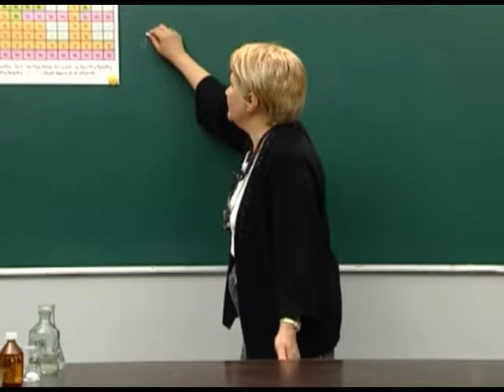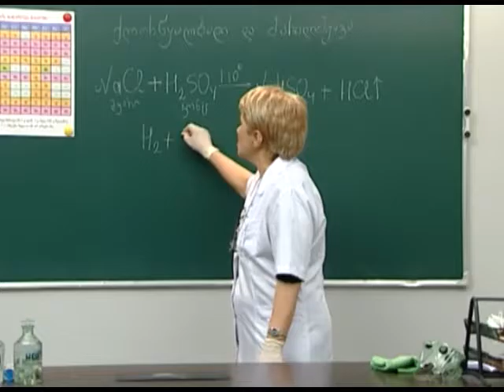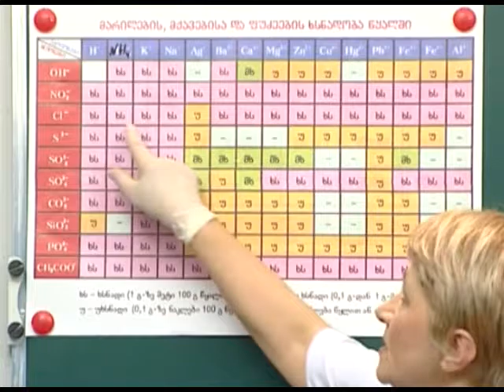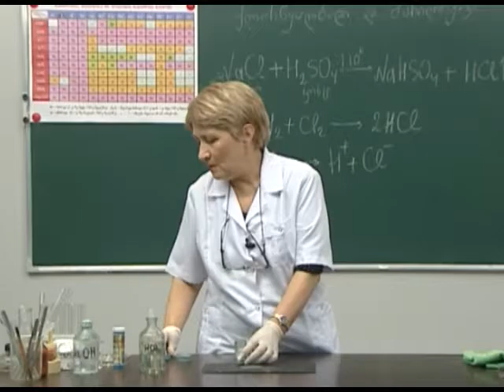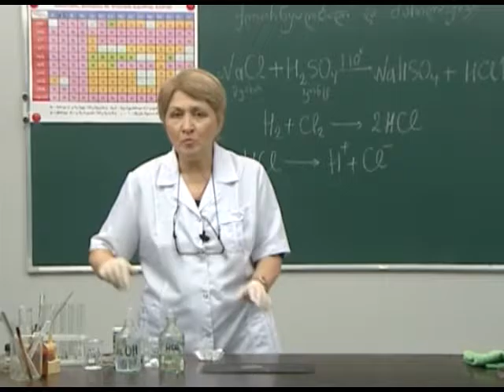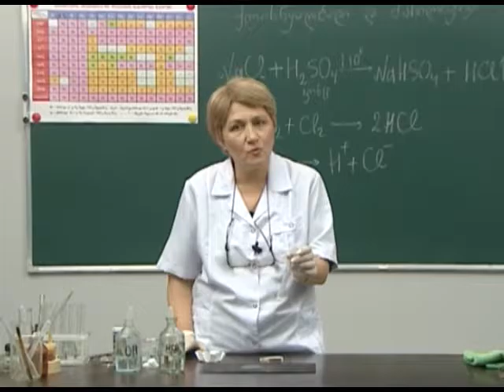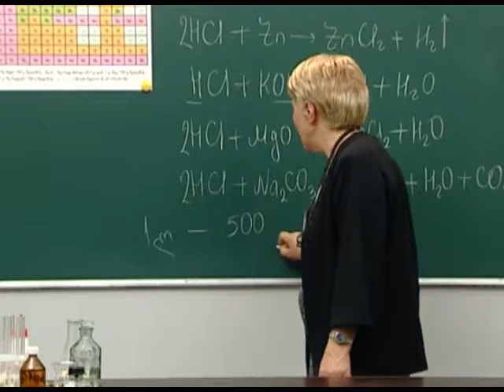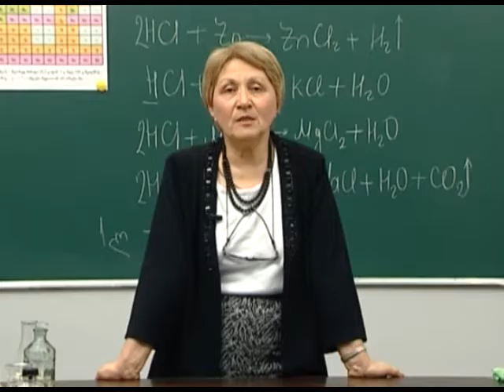ქლორწყალბადი და მარილმჟავა